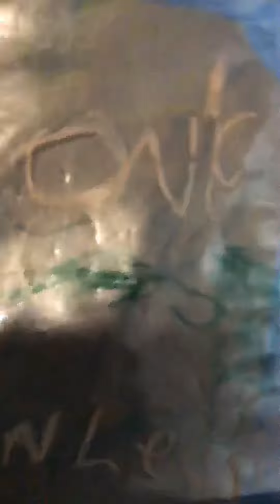Making a new game